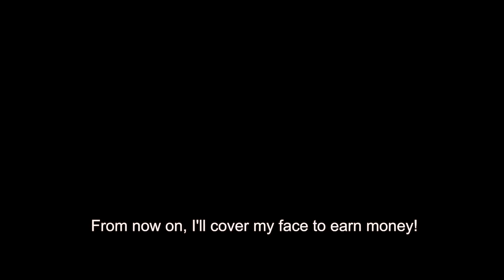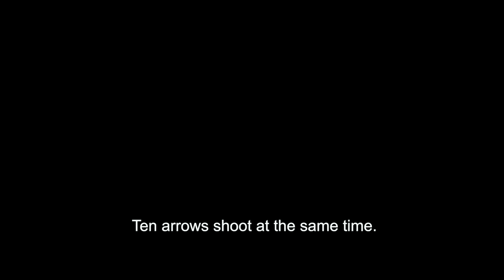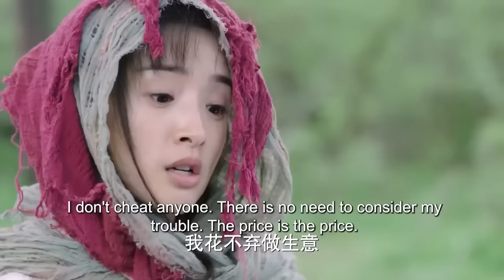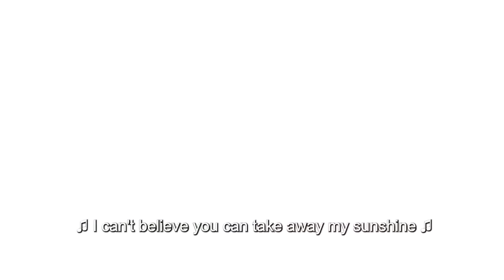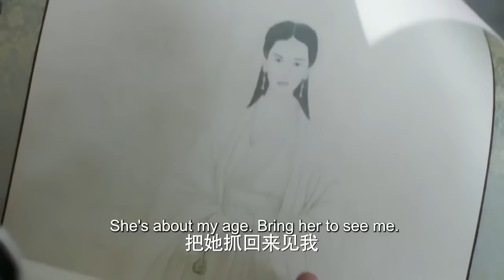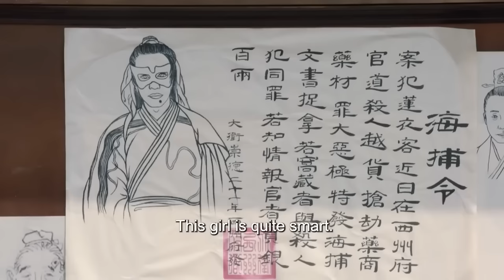MULTISUB《风月令/The Snow Moon 》 01 💋圣女因宝藏秘密被多方势力追杀，王府少爷化身天外侠客救其于危难之间💐两个毫不相关的人从此有了羁绊🤳 # 张彬彬#林依晨#李沁《风月如雪》